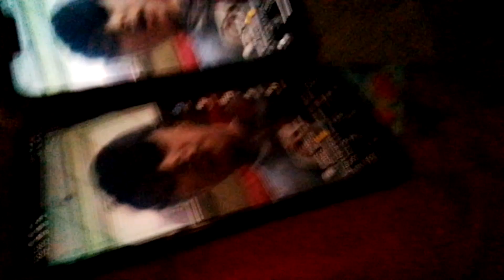this was to good to not past you will see me on mm2_fan1200 ty for 9 subs on that